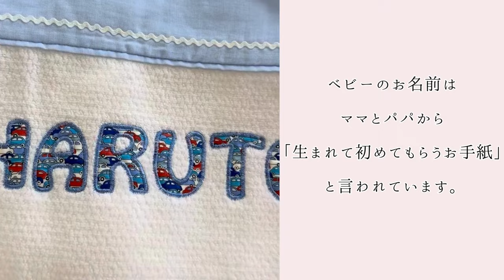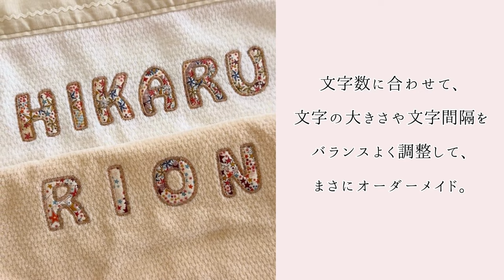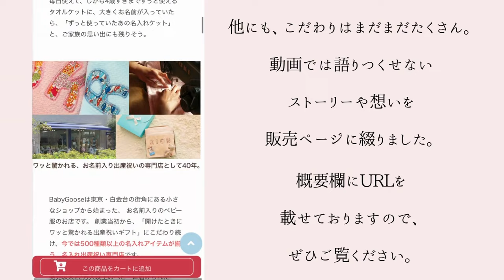「出産祝いはコレと決めています！」というお客様もいらっしゃるNamingタオルケット。タオルケットにお名前が大きく入って、ワッと驚かれる出産祝いです。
ベビーグースは東京　白金台より、オーダーメイドのお名前入り出産祝いをお届けして42年になります。

Naminタオルケットは、「考え抜いて決めた子供の名前が入っているって本当に特別♪」と喜ばれます。

創業当初からお作りしているNamingStationシリーズ。
大きく入るお名前入りの出産祝いギフトを作ったきっかけとなったのは、
長男が生まれてたくさん出産祝いを頂いた中で、全く同じものが2つ届いたとき…お祝いしてもらえて嬉しかったのに何とも言えない気持ちになり
世界でオンリーワンの出産祝いギフトを作ることが出来たらと思ったこと。

ベビーのお名前は
ママとパパから
「生まれて初めてもらうお手紙」と言われています。
大切なお名前にはたくさんの想いや願いが込められていますよね。
そんな素敵なお名前を、世界でいちばん素敵なブランドとして、タオルケットにお入れします。

オリジナルブランド【BabyGoose】は、
オリジナル開発の優しい生地のベビー服、オーダーメードギフトのお名前入りベビー服を日本から世界へを　Made in Japan　でお届けてします。

BabyGoose products are made in Japan.
Because they are touched with delicate soft baby skin,
We are particular about creating our products made in Japan only.

We guarantee to manufacture our clothes with safety and high quality.

We design all our BabyGoose clothes in hopes to capture the precious moments and happy life by producing the memorial baby clothes.

Our goal is to make the life scenes filled with love and smile.